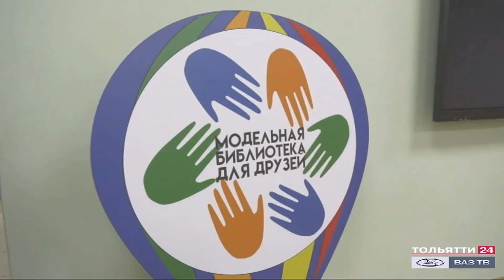Виртуальные экскурсии и спектакли («Новости Тольятти» 24.03.2020)